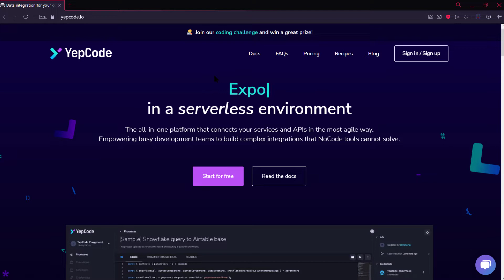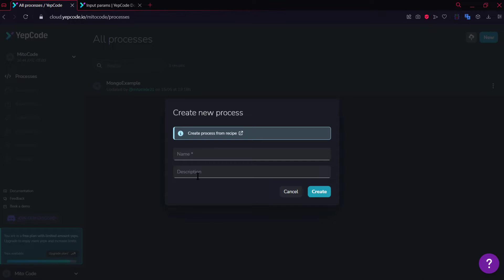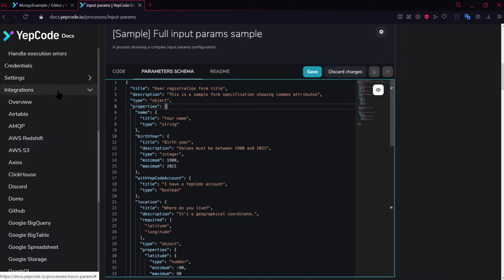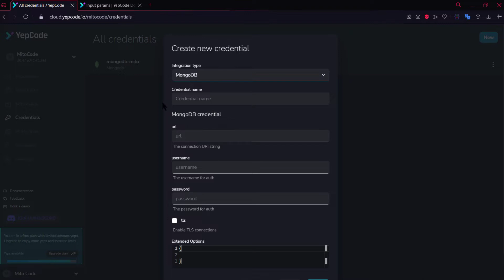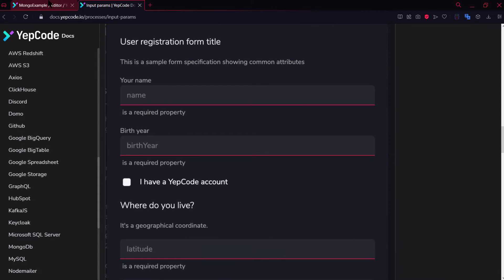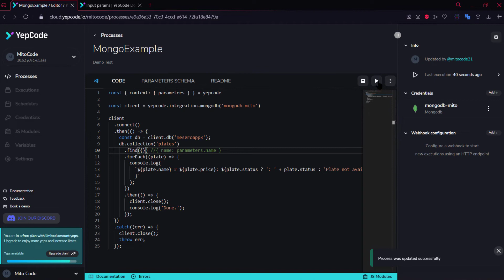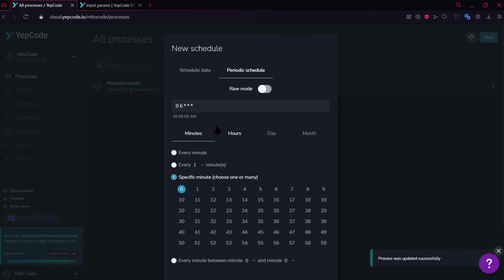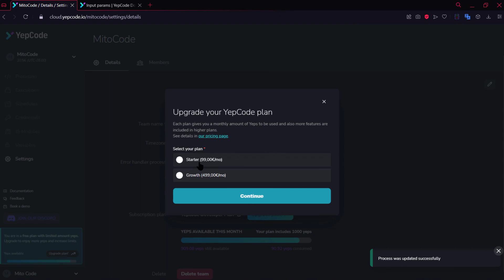Probemos YepCode, una plataforma Serverless